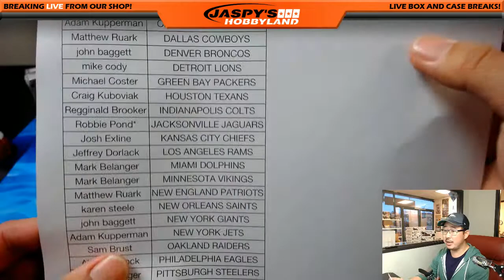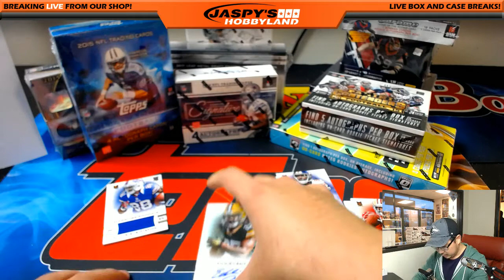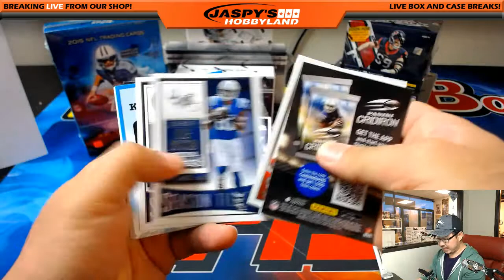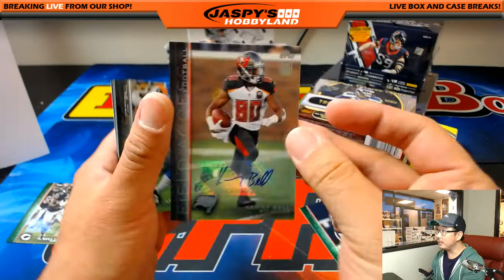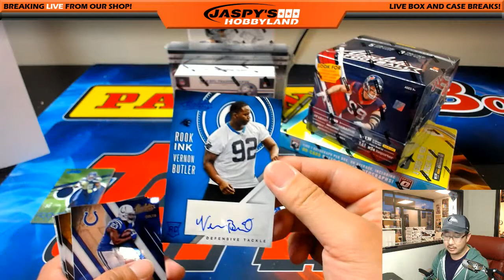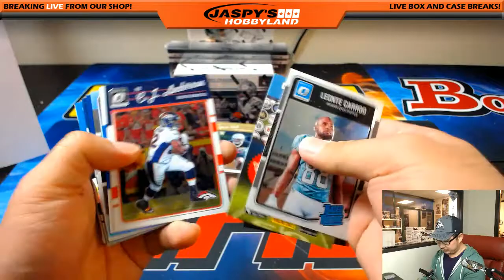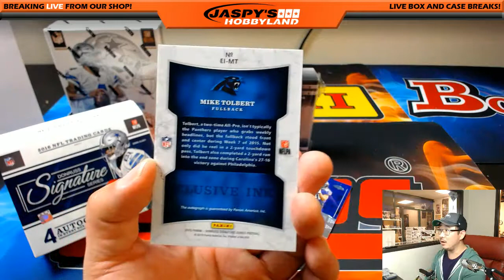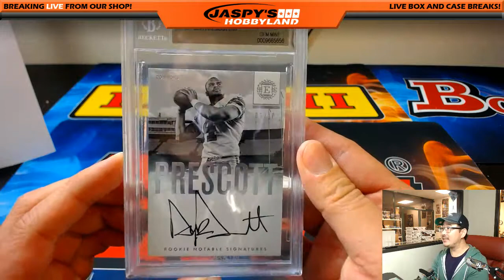Fri., 6/2/17 - #1 - Jaspy's 11-Box Off-Season Pick-Your-Team NFL Football Mixer